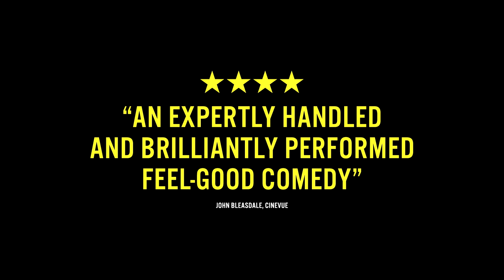Les Combattants trailer - in cinemas & Curzon Home Cinema from 19 June 2015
Between his friends and the family business, Arnaud’s (Kévin Azaïs) summer looks set to be a peaceful one in his dead-end seaside town. Peaceful, that is, until he runs into a fight with Madeleine (Adèle Haenel) - a hot-tempered survival fanatic who throws him to the ground while, in a more romantic sense, sweeping him off his feet.

Convinced that an apocalypse is fast approaching, Madeleine is focused on honing her skills at an army boot camp and Arnaud, intrigued by her wild ideas and surly demeanour, decides to sign up with her. As they learn to fend for themselves, their fractious relationship begins to bloom until their private world in the wilderness comes under a very dangerous threat.

A smart, vivacious subversion of romantic comedy norms and featuring a sparkling onscreen chemistry between its two young leads, French filmmaker Thomas Cailley’s remarkable debut feature took the top prize at Directors’ Fortnight during the 2014 Cannes Film Festival.

See Les Combattants in cinemas or on Curzon Home Cinema from 19 June.